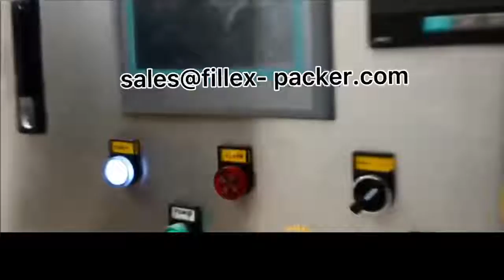Bottle Juice Production Line ,How To Make Bottle Juice?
4000bph @1.5L bottle juice production line.From juice bottle blow moulding machine to 3 in 1 filling machine,labeling machine and film shrink wrapping machine.
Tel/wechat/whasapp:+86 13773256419